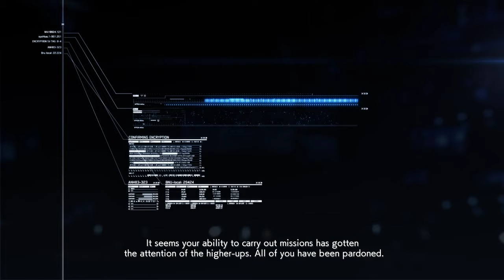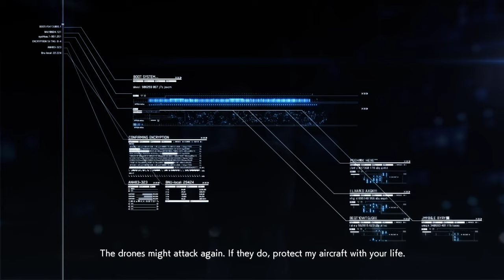ACE COMBAT 7 SKIES UNKNOWN 1st play 10th part 60 fps HD